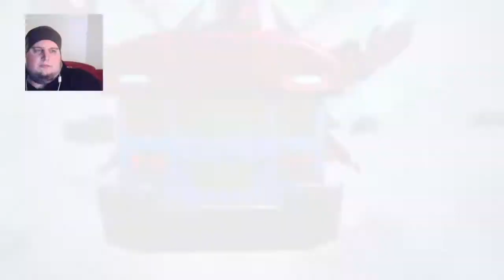Live Event von Season 5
ad Creator code DANI27TV

Aufnahme vom Livestream von twitch Dani27tvt